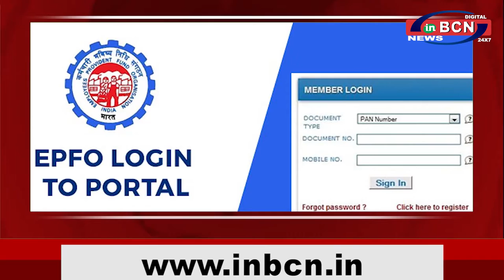BUSINESS NEWS 21th JUNE 2021 | INBCN NEWS